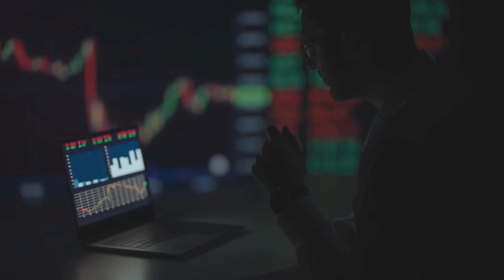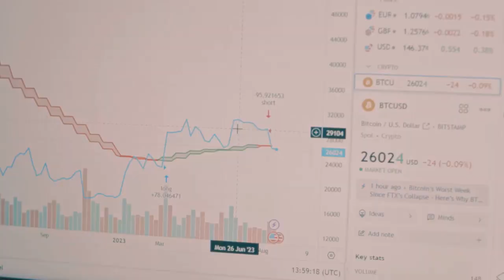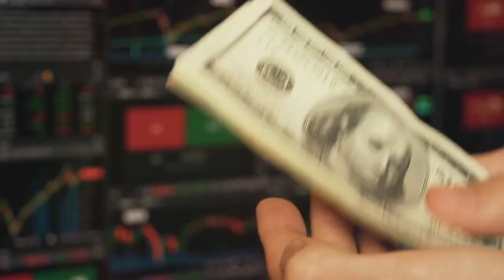5 Major Differences Between Forex and Crypto Trading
5 Major Differences Between Forex and Crypto Trading